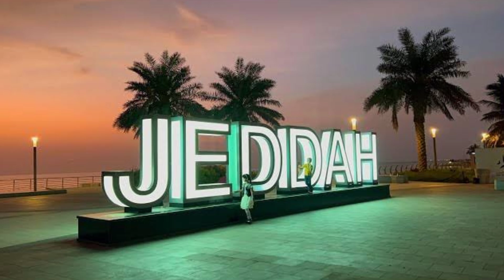লোহিত সাগরের তীরের জেদ্দা শহর ভ্রমণের খুটিনাটি 🇸🇦 || Jeddah City, Saudi Arabia...🇸🇦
জেদ্দা নগরী.. এটি সৌদি আরবের লোহিত সাগরের কোলে গড়ে উঠা একটি আধুনিক ও উন্নতমানের শহর.. এই জেদ্দা শহরেই অবস্থিত পৃথিবীর সবচেয়ে বড় বিমানবন্দর ( কিং আব্দুল আজিজ ইন্টারন্যাশনাল বিমানবন্দর )... এছাড়াও এই নগরী আরো অনেক কারণেই বিখ্যাত ও সৌদি আরবের একটি গুরুত্বপূর্ণ শহর.